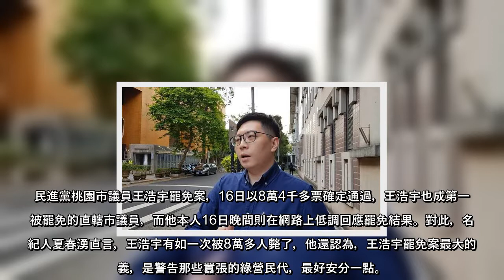民進黨桃園市議員王浩宇罷免案，16日以8萬4千多票確定通過，王浩宇也成第一位被罷免的直轄市議員，而他本人16日晚間則在網路上低調回應罷免結果。對此，名經紀人夏春湧直言，王浩宇有如一次被8萬多人斃了，他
民進黨桃園市議員王浩宇罷免案，16日以8萬4千多票確定通過，王浩宇也成第一位被罷免的直轄市議員，而他本人16日晚間則在網路上低調回應罷免結果。對此，名經紀人夏春湧直言，王浩宇有如一次被8萬多人斃了，他還認為，王浩宇罷免案最大的意義，是警告那些囂張的綠營民代，最好安分一點。
對於王浩宇被罷免，夏春湧今(17日)在臉書上表示，「一顆老鼠屎搞壞一鍋粥」，中壢人總算是否極泰來，老鼠屎沒了開心的喝粥吧。他更直言，「囂張必自斃，輕謾必自辱」，並指出王浩宇一次被8萬多人斃了，也算是壯烈的被羞辱了。
至於罷免案投票當天，有媒體報導王浩宇不在桃園，而是前往綠島，夏春湧則指出「很不吉利」，因為目前綠色是全民公敵，誰見誰喊打，不被斃掉也難，並指若王浩宇去蘭嶼，也許還有一線生機，因為想把他斃掉的全是藍的，「所以別不相信風水！」
王浩宇罷免投票通過門檻後，不少民眾齊聚在罷王總部外或是在網路上發文慶祝，看到這樣的情況，夏春湧感嘆，已經很久沒有看到網路上滿滿的歡欣鼓舞，由此可知王浩宇這個人是多麼的令人厭惡，「說起來也不容易，一個和大家沒有殺父之仇奪妻之恨的，卻讓如此多人想除之而後快，王浩宇也該瞑目了」。
夏春湧認為，罷免王浩宇的最大意義，是告訴所有囂張的民意代表(尤其綠色的)，今天選民能夠讓他們當選，明天就能讓他們下台，他更警告這些民代們最好安分一點，「否則我們絕對能夠讓你死得很難看」。
最後，夏春湧更向將被罷免的「綠」喊話，「年輕人嘴巴不要太賤，會被打耳光」、「千萬不要躲到綠島，去蘭嶼、去蘭嶼、去蘭嶼」。
【罷王成功】王浩宇遭罷免意外曝台灣一大隱憂？林濁水分析嘆16字 【罷王成功】兩張表告訴你 罷免王浩宇的關鍵數字 【罷王成功】王浩宇是倒下的第一張骨牌？ 律師嗆民進黨：再囂張啊
(中時新聞網)